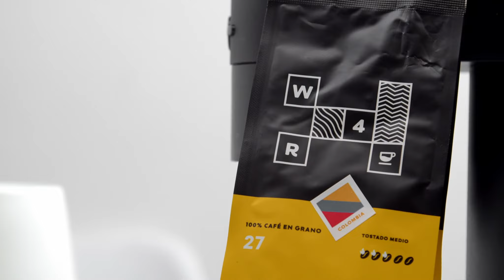Los Secretos de la Core All Grind de Barista & Co.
Nuestro supremo líder te hace un unboxing a lo tomaldy de cómo funciona y qué hace la Core All Grind de Barista & Co, el más maldito molino eléctrico del mundo.